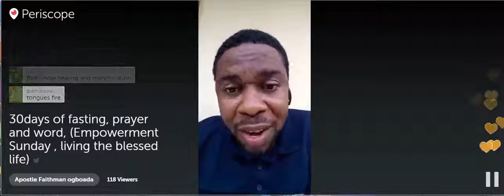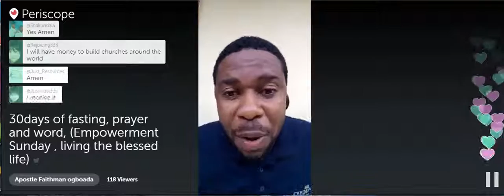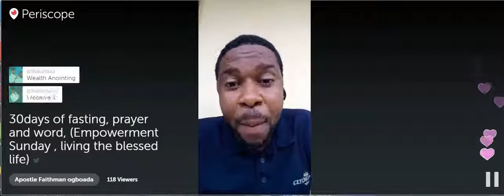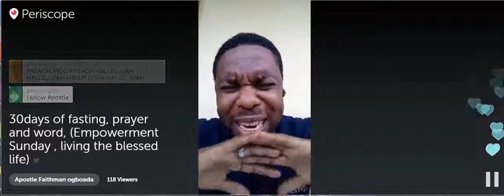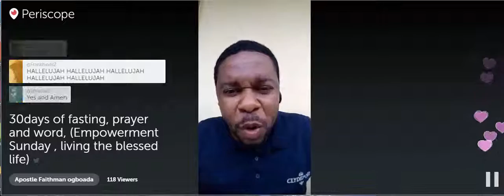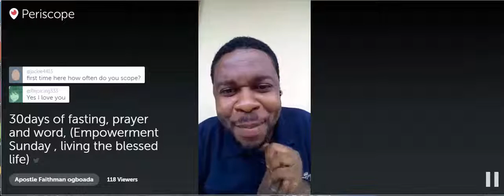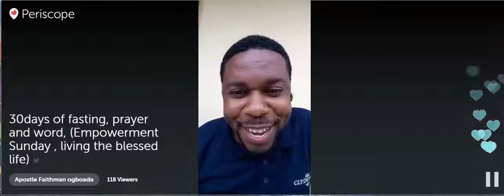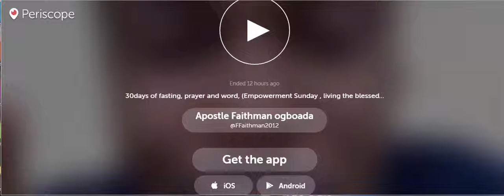Apostle Faithman Ogboada - Empowerment Sunday (Living the Blessed Life)